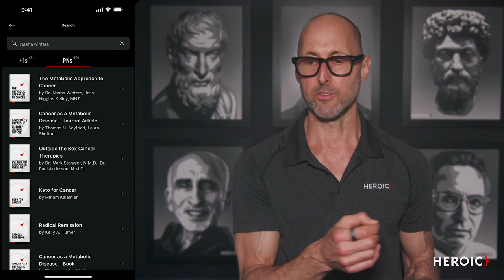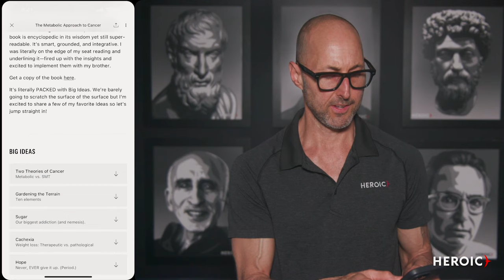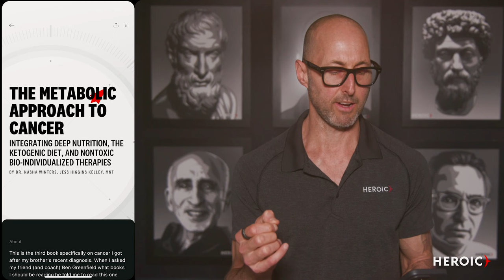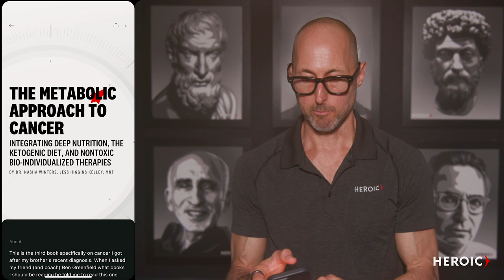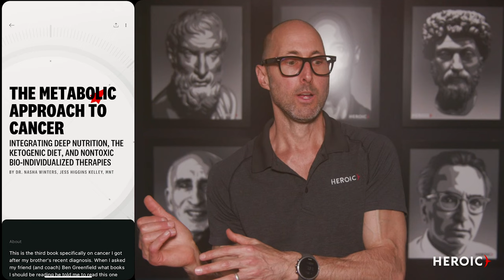Heroic Chat with Dr. Nasha Winters: Optimizing Our Terrain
In today’s Heroic Chat, we are joined by Dr. Nasha Winters.

Dr. Nasha Winters, ND, FABNO, L.Ac, Dipl.OM is the visionary and CEO as well as best-selling author, lecturer, and the primary consultant of Optimal Terrain. Informed by more than 25 years of experience in the health care industry and a thought leader in personalized precision medicine, Dr. Nasha works to educate clients, doctors, and researchers world wide on how to apply integrative oncology philosophically and therapeutically.

She is also the author of The Metabolic Approach to Cancer.

Move from Theory to Practice to Mastery:

'Areté: Activate Your Heroic Potential' is now available in stores! Purchase your copy TODAY

Join over 13,000+ people from 115+ countries who have answered the call to their Heroic quests